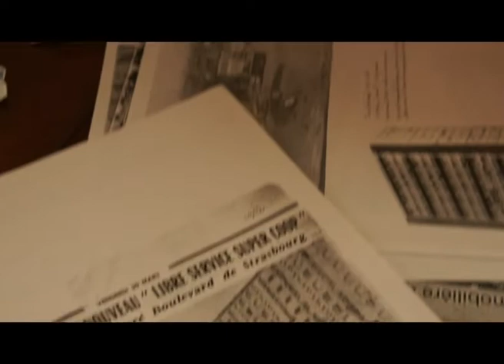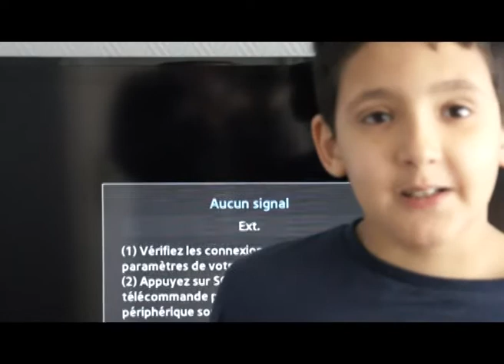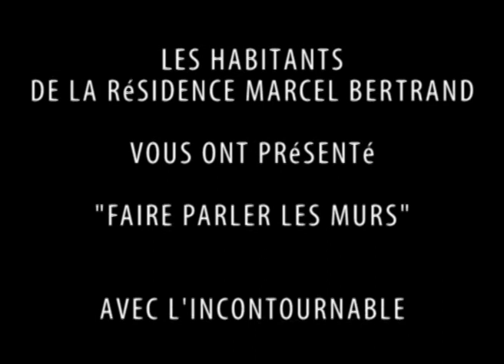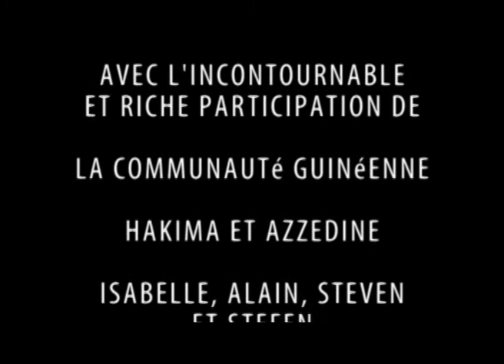Faire Parler les Murs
Les habitants du Boulevard de Strasbourg présentent, dans ce film la vie, la culture de la Barre Marcel Bertrand, à Lille, à travers des expériences, des souvenirs, juste avant de la quitter.